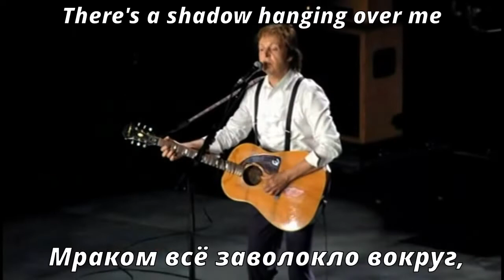Paul McCartney - Yesterday (перевод субтитры)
За перевод благодарность Виктору Кириллову.